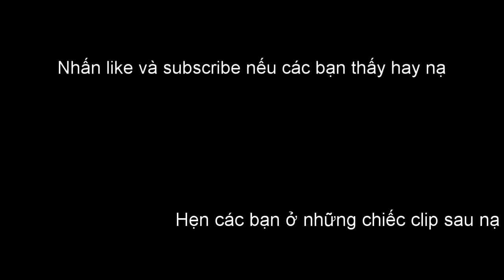Cách làm bắp rang bơ vị kẹo Alpenliebe Caramel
Sau nhiều lần làm cháy thì cuối cùng cũng rút ra chút  kinh nghiệm nho nhỏ chia sẻ cho các bạn nạ.
Mong là các bạn coi xong clip sẽ tự làm cho mình những túi bắp rang bơ thật ngon và hấp dẫn.